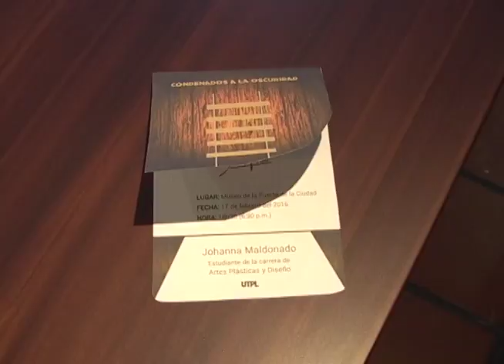Museo Puerta de La Ciudad